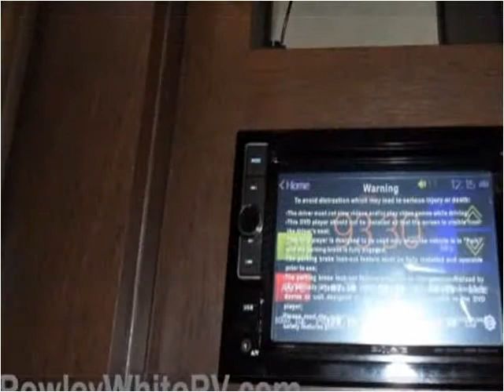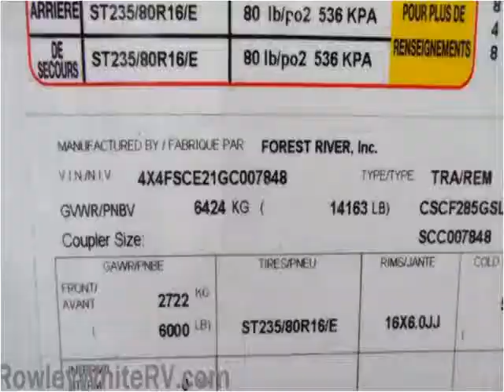2016 Forest River Sandstorm New Cars Mesa AZ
This 2016 Forest River Sandstorm is available from Rowley White RV.